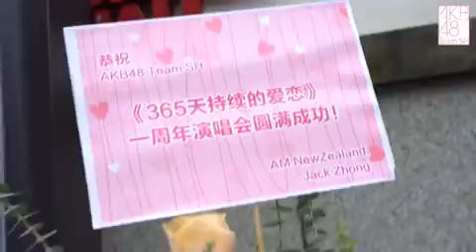AKB48 TeamSH 1st Anniversary Concert Making